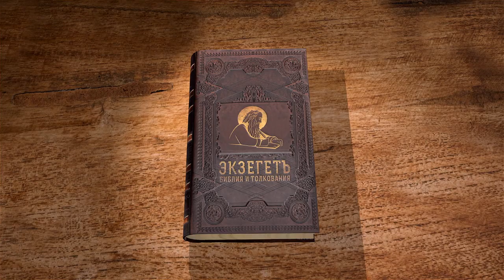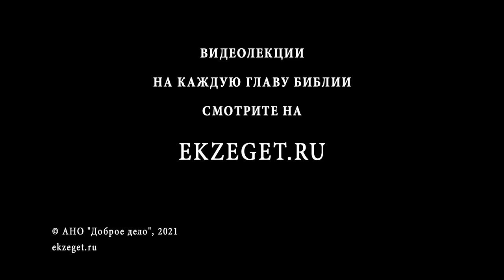Книга пророка Исайи. Глава 17. Игумен Арсений (Соколов). Ветхий Завет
Бедственная судьба Дамаска и Израильского царства.
Причина падения Израильского царства.
Отмщение опустошителям Израильской страны.